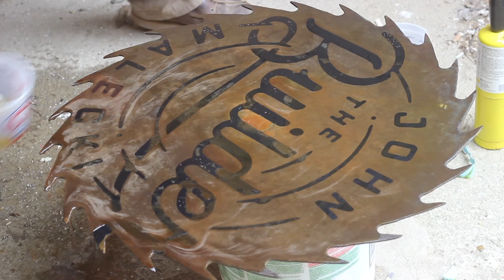How To Rust Your Logo On An Old Saw Blade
In this video I "Rust Etch" my logo onto an old saw blade. Check it out.

Send me your stickers
John Malecki
2336 High Oak Drive